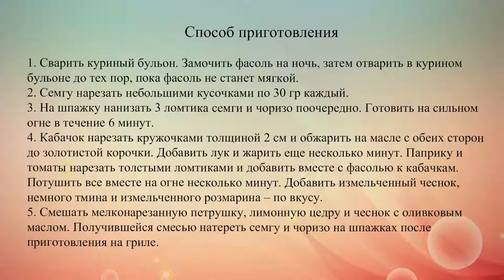Семга гриль на шпажках с чоризо и белой фасолью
Барбекю из ломтиков норвежской семги и сырных колбасок с гарниром из пряной тушеной смеси фасоли, паприки, томатов и кабачка.